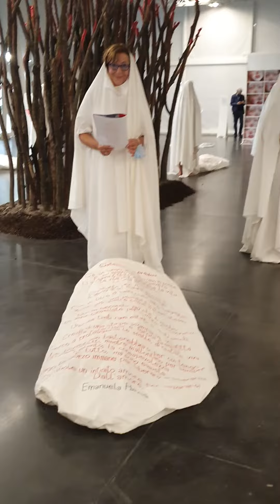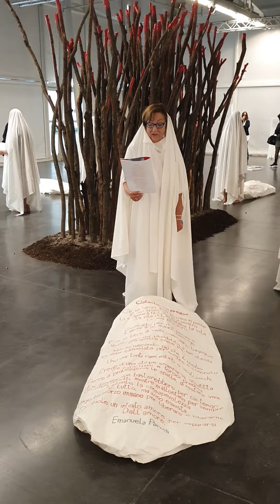Emanuela Parodi | Cataclismi e predoni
Declama la sua lirica alla
FLORENCE BIENNALE ART + DESIN
ETERNAL FEMININE
XIII Edizione Fortezza da Basso 23 - 31 ottobre 2021
PADIGLIONE CAVANIGLIA
Special concept
Curated by
FORTUNATO D'AMICO

Installazione site specific

"Voi... Prigioniere di Sogni nel bosco delle innocenze..."